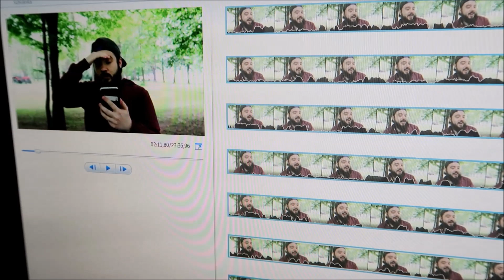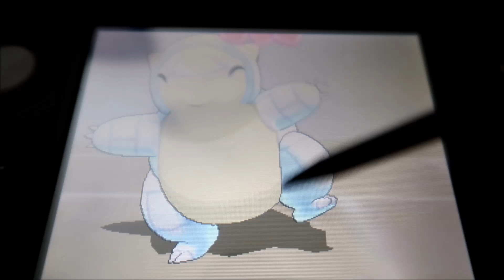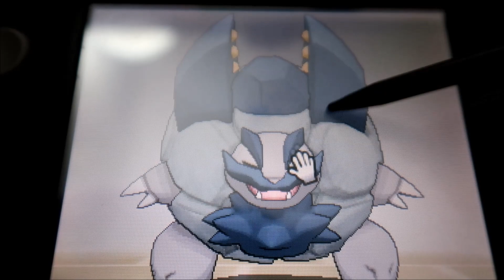NOVÉ ALOLAN FORMY PŘICHÁZEJÍ DO POKEMON GO!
Absolutní šílenost přichází do pokemon GO! Alolan formy z generace 7 již brzo v pokemon go. Jaké to jsou? Co to znamená? Koho si chytit? Kdo bude ten nejlepší?